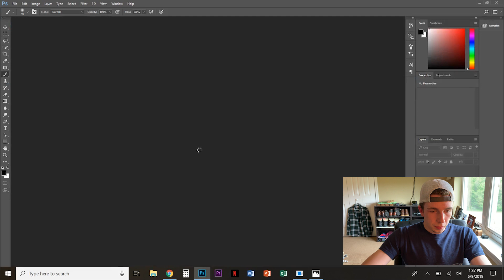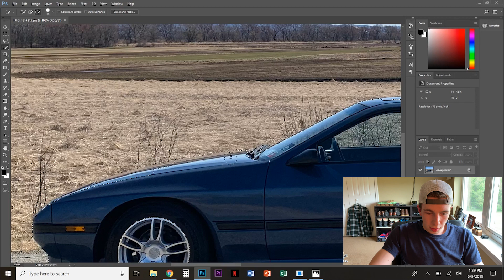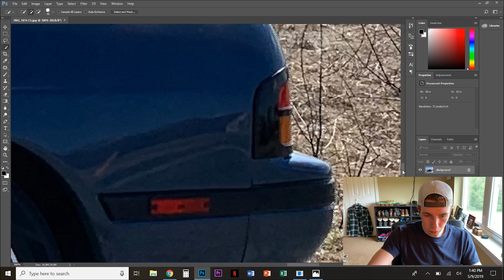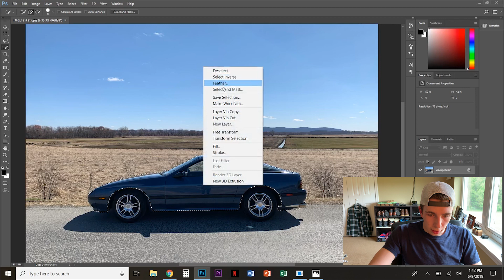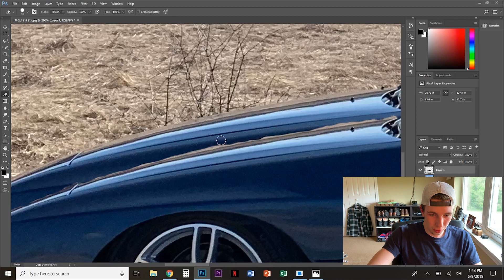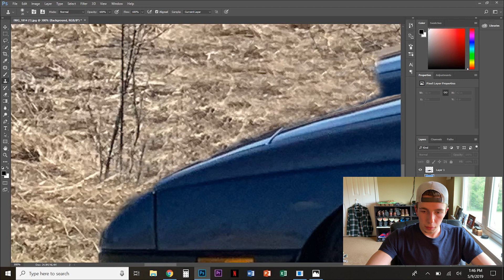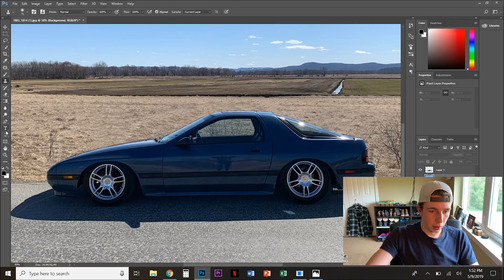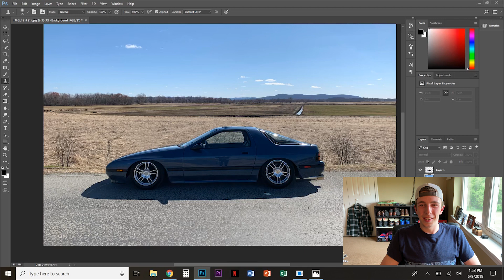HOW TO LOWER YOUR CAR IN PHOTOSHOP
Hey Guys!
Here is a little different video for you today! I am going to show you how to "lower" your car using photoshop. Using your own picture, and then editing it yourself is awesome! So watch this photoshop tutorial, and have fun!